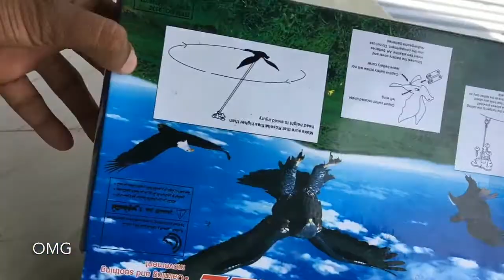Fly Eagle 🦅 Toy. | AshiqueArena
Fly Eagle 🦅 Toy.